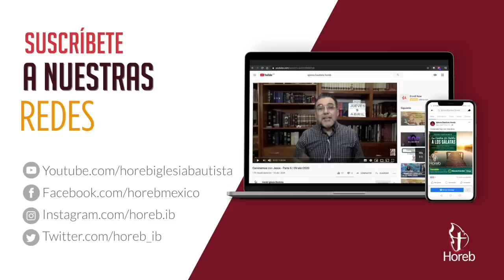Dolores de parto | No pare de sufrir - Parte 14 | 17/jul/2022